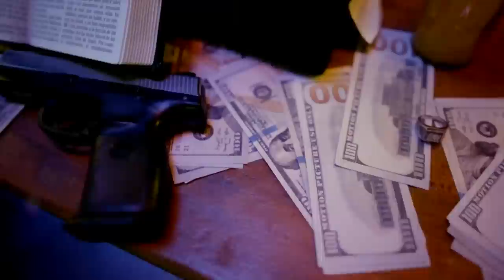Third World Don - Blessed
Produced by Oddwin

Directed by 99 Visuals
& Third World Don